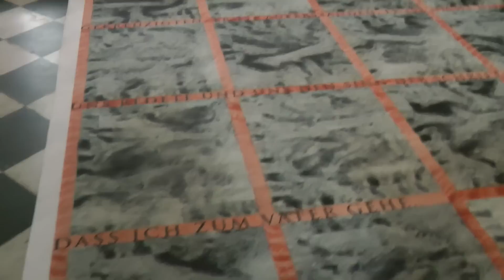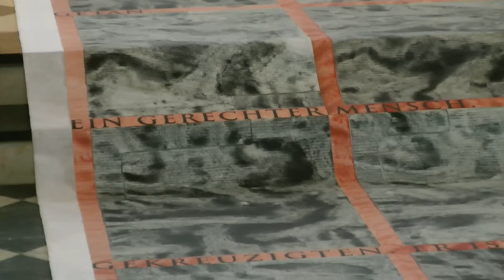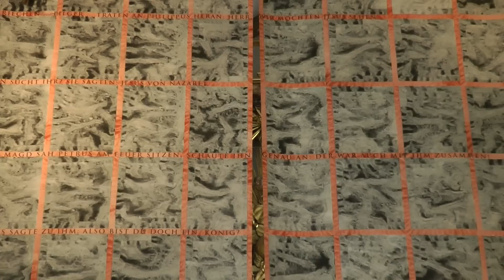Das Fastentuch von Ferdinand Penker in Straßburg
Der Künstler Ferdinand Penker hat 2009 in Zusammenarbeit mit Pfarrer Johann Rossmann ein zwölf Meter hohes und sechs Meter breites Fastentuch geschaffen. In diesem Film sprechen die beiden über die Realisierung des Projektes und über die Intention, die die beiden Freunde damit verfolgen.